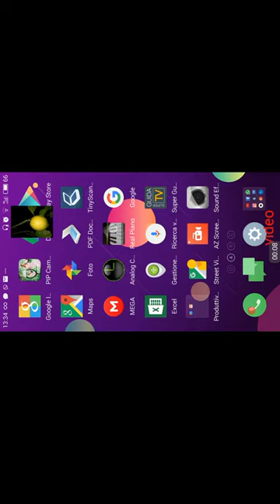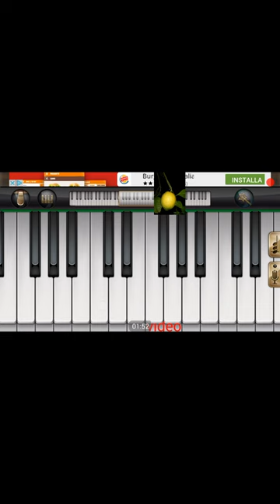22 dicembre 2016